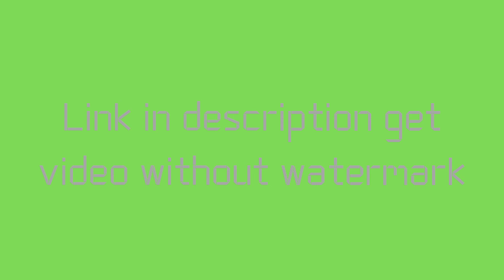Youtube Camra Recording Intro Green Screen Effects | No Copyright | Intro Template No Text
Intro download